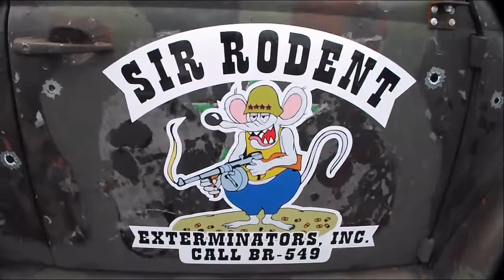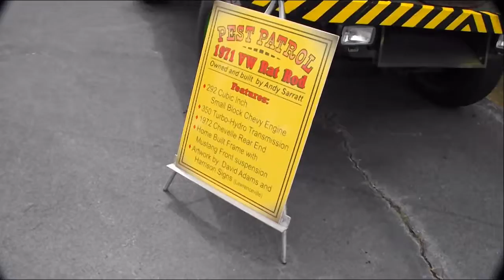Sir Rat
A very unique vehicle built in Georgia USA